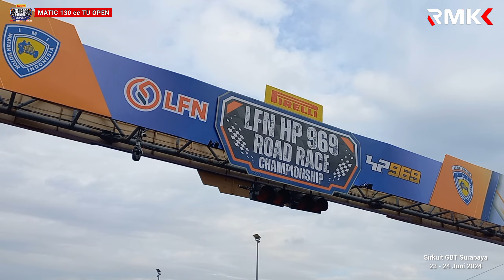RACE Matic 130 cc TU Open❗️LFN HP969 RoadRace Champiosnhip Seri 1 GBT Surabaya 23-24 Juni 2024